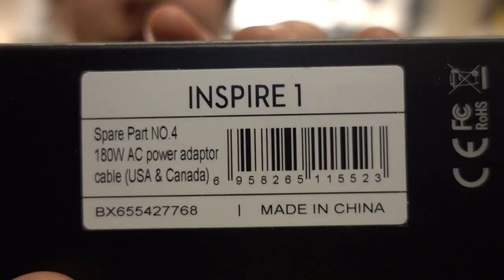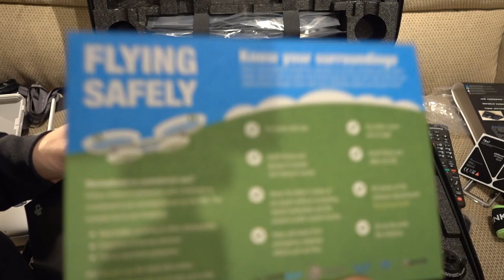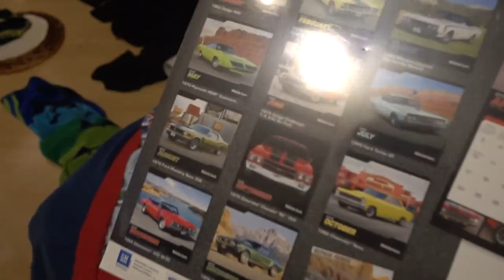NEW DJI INSPIRE 1 DRONE!!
Hey guys, welcome to my vlog! The place where you can see just what goes on in my life! Today I will be taking a look at the brand new dji inspire 1 v2.0. I hope you enjoy :D

Adam Brice
775 Strand Blvd.
Kingston, Ontario
K7P2P0
Canada